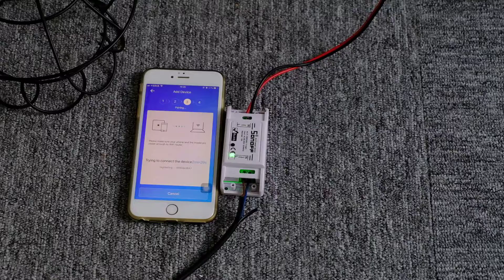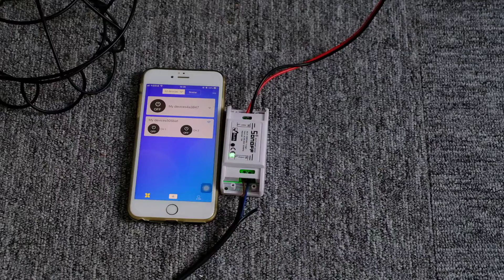Quick Pairing Mode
This video is a tutorial for pairing the Sonoff Basic with eWeLink app in quick pairing mode. More details for the pairing, please refer to the